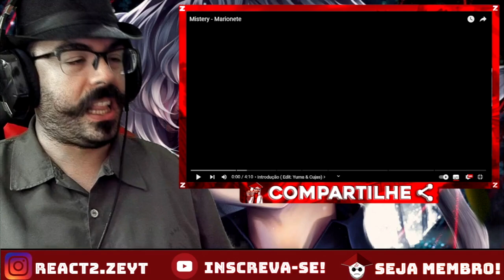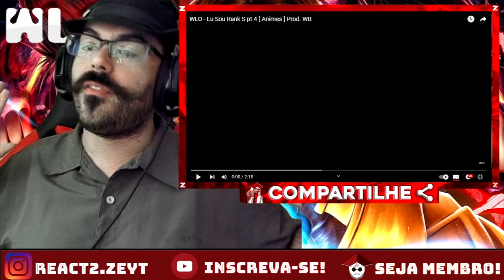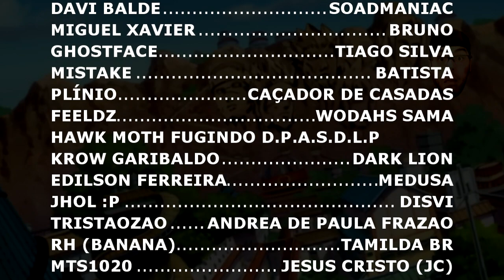REACT - @Miistery - Marionete / @WLOficial - Eu Sou Rank S pt 4 [ Animes ] Prod.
OPAA MEUS QUERIDOS ZÉS ^^ Hoje vamos com mais um vídeo QUE A EVOLUÇÃO ACONTECE, (LEMBRANDO QUE AQUI TEM VÍDEO TODO DIA ^^)

CANAL DA - @Miistery
CANAL DO - @WLOficial